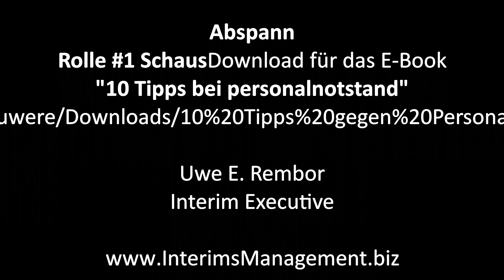Fach- und Führungskräftemangel? Oder eher Mangel an fachlicher Führung?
Jeder spricht vom Fach- und Führungkräftemangel, keiner davon, dass es zwar viele gute Kräfte gibt, aber noch mehr unfähige Manager die es nicht schaffen gute Leute anzuziehen und zu halten.

Hier sehen Sie die häufigsten Fehler und wie man gute Mitarbeiter anzieht und bindet.